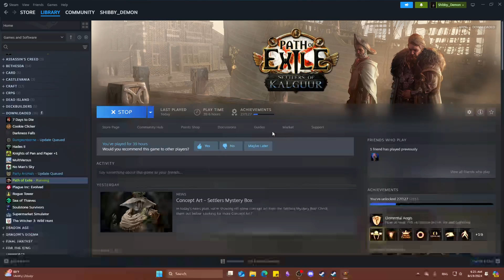Shibby King Plays POE Settlers of Kalguur Gameplay Only P2